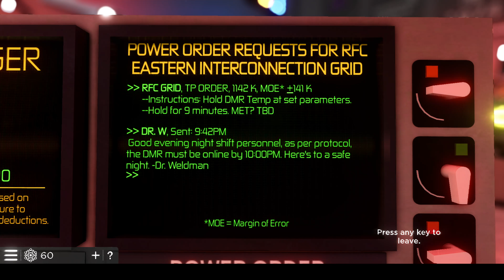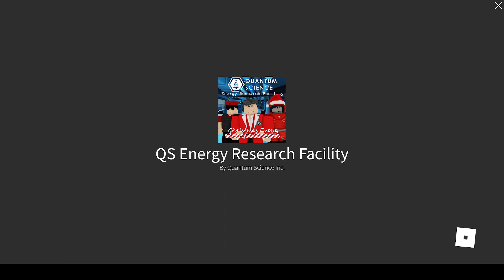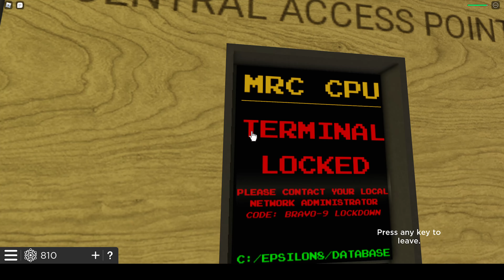[ROBLOX] Playing the Megaupdate Phase 2 in Quantum Science Energy Research Facility Game.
Man Megaupdate Phase 2 has been released to QSERF game. (whoops data loss)